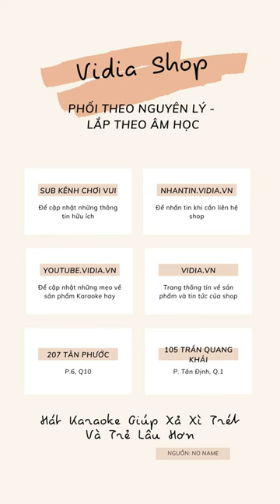Vang Cơ CAVS F5000 Gold, Mixer Được Truy Lùng Nhất Hiện Nay - Vidia 0902699186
- Đt tư vấn: 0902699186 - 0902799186
-- Nhantin.vidia.vn